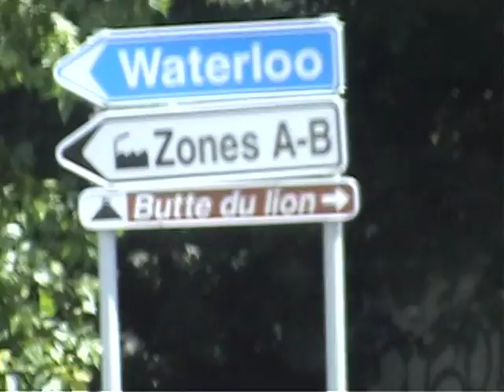18th Century club go to Waterloo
In celebration of Brigadier Lord Arse's 50th birthday, selected members of the club were invited to the battlefields of Waterloo.

Points of note:
0.22" Lord Shuteye argues with a fellow train passenger that he has taken his seat. (He hasn't. )
0.51" Graf Schlamm demonstrates the Rapid Eye Movement that allows him to watch 2 TV programmes simultaneously (or 1 programme in 3D, without the special glasses)
1.28" The Monk has raced to the top of the Butte de Lion in order to film the rest of the members arriving. Listen, (puff) he's out of (pant) breath!